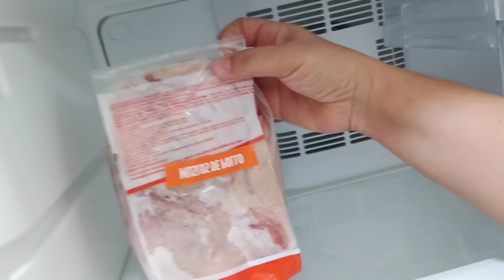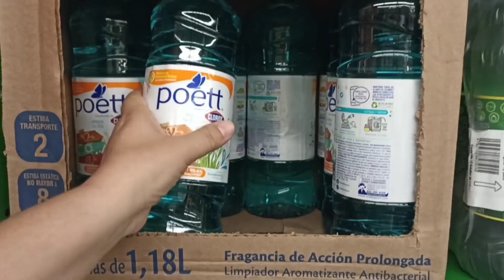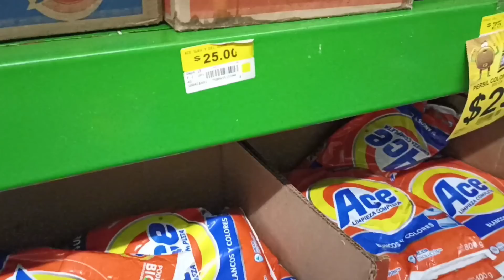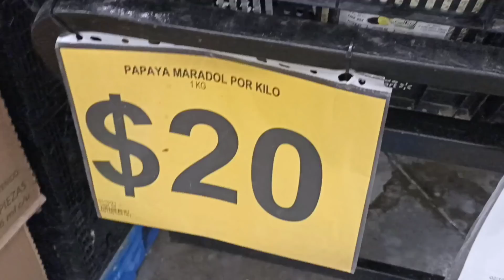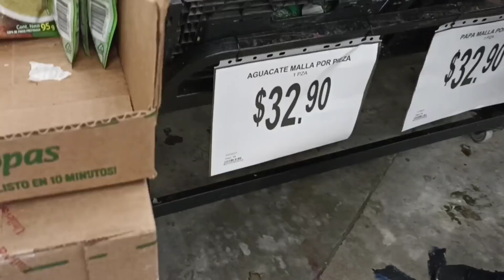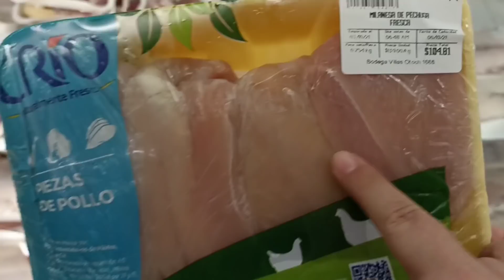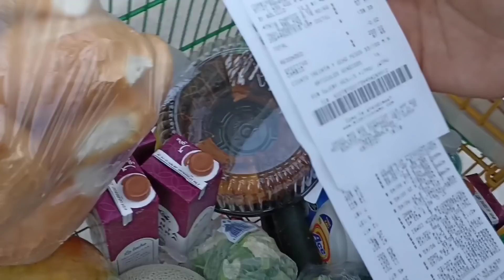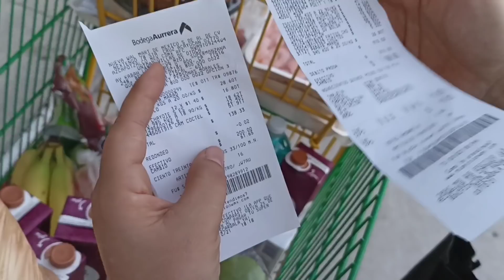MI PRIMERA DESPENSA EN "BODEGA AURRERÁ" /ADMINISTRO MI DINERO // LIMPIEZA EXTREMA DE REFRIGERADOR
Mil gracias amigos por todo su apoyo , bendiciones para todos ♥️🙏

- Para una mejor calidad del vídeo póngalo en 1080p -

GRACIAS